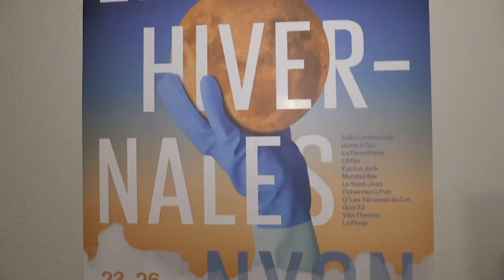INFO - Jay Reuters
Un peu de culture. Avec le festival les Hivernales, d’abord, qui s’est tenu le week-end dernier. Son fondateur Jay Reuters nous en dresse un bilan positif.